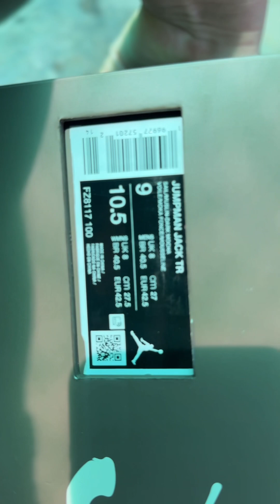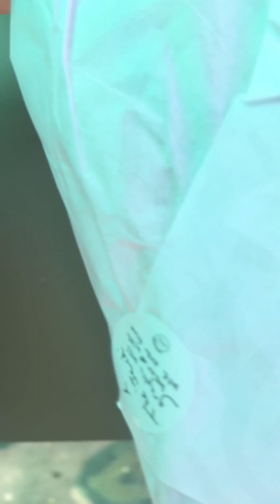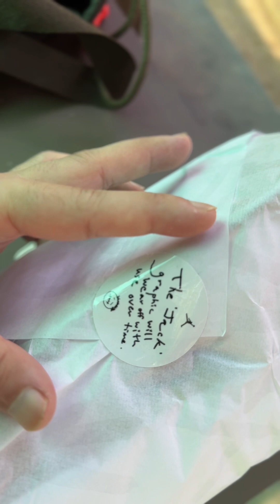Unboxing Travis Scott Jumpman jack Tr Sail Muslin 2024